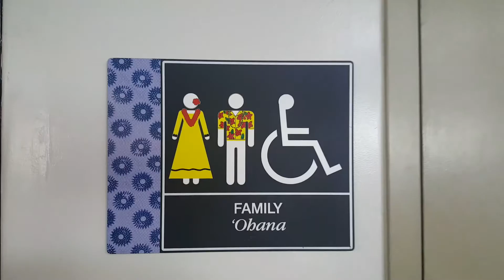Ohana Hawaii trip 2016